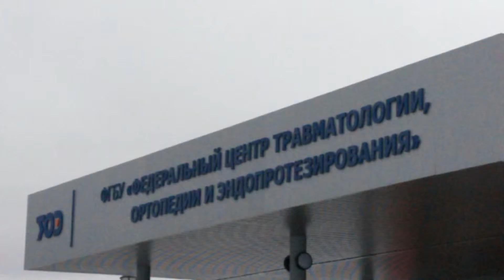Пожарно-тактическое учение на территории Федерального центра травмоталогии